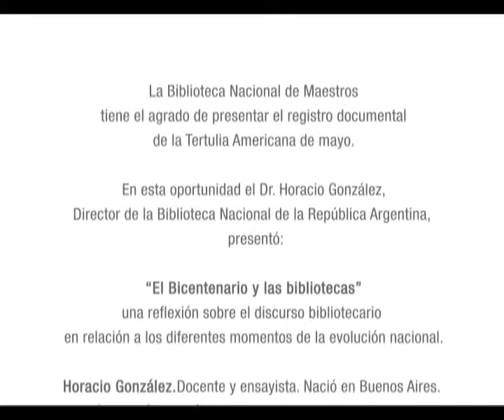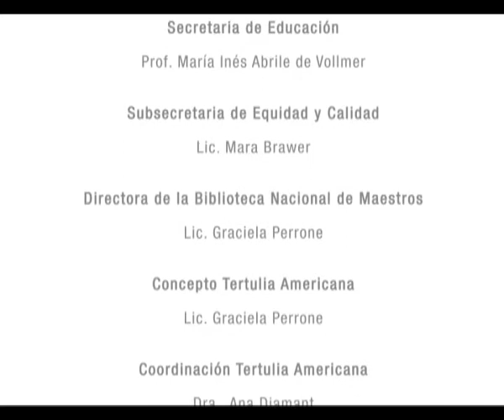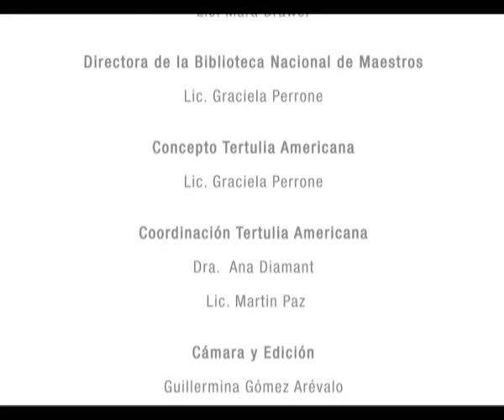"Las bibliotecas y el Bicentenario" por Horacio González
Tertulia Americana de mayo de 2010